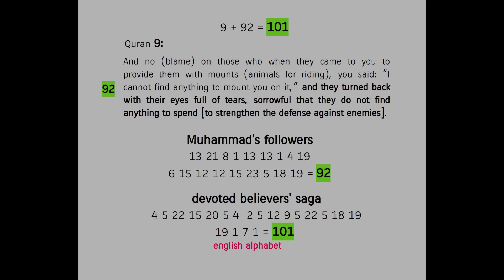The saga of Prophet Muhammad's poor followers ! Quran's Miracle 9:92